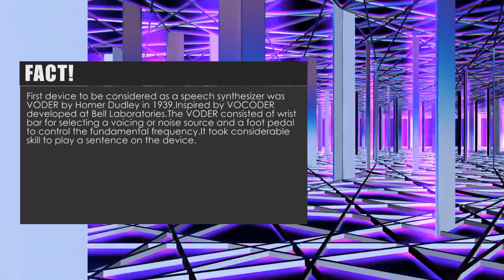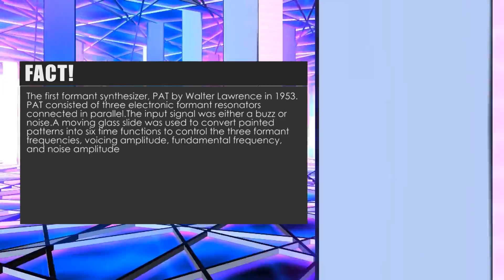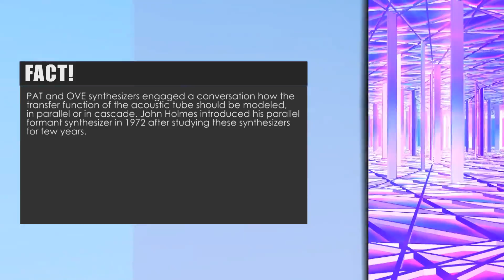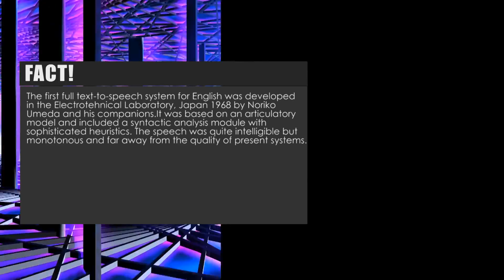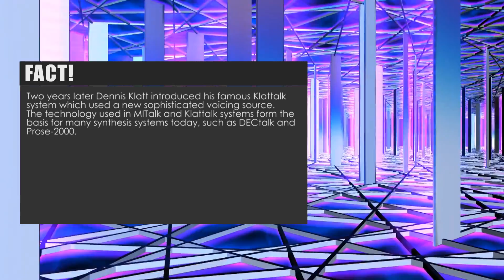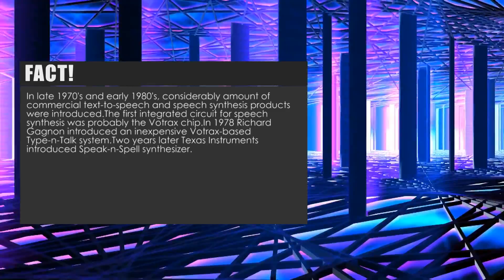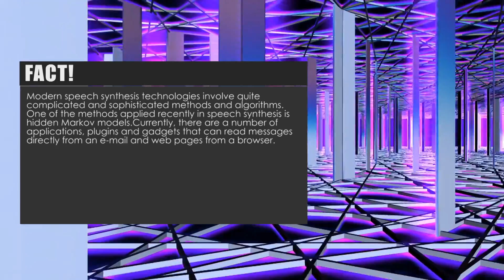The Evolution Of Speech Synthesis - Text To Speech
The first device to be considered as a speech synthesizer was VODER, and it came out in 1939.After demonstration of VODER the world became more interested in speech synthesis.Modern speech synthesis technologies involve quite complicated and sophisticated methods and algorithms and can be found in many modern hardware and software systems.

Speech synthesizers shown in this video:
-VODER, Homer Dudley, 1939
-The Haskins Laboratories Pattern Playback, Franklin Cooper, 1951
-PAT, Walter Lawrence, 1953
-OVE, Gunnar Fant, 1953
-OVE II, John Holmes, 1961
-The DAVO, George Rosen, 1958
-Texas Instruments Speak'n'Spell toy, Richard Wiggins, 1980
-The first full TTS system, Noriko Umeda et al., 1968
-The Kurzweil reading machine, Raymond Kurzweil, 1976
-MITalk system, Jonathan Allen, Sheri Hunnicutt, and Dennis Klatt
-Prose-2000 commercial system, 1982
-Several of the DECtalk voices
-DECtalk PC
-Votrax chip
-Votrax-based Type-n-Talk, Richard Gagnon, 1978
-Paul US Text To Speech Voice
-Dave US Text To Speech Voice
-Julie US Text To Speech Voice